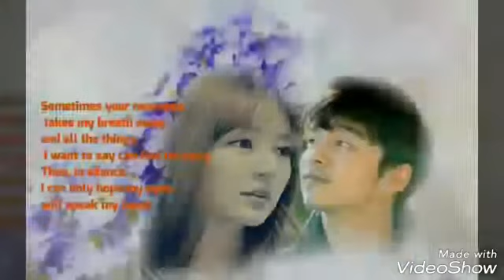because i am by your side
Gyeh